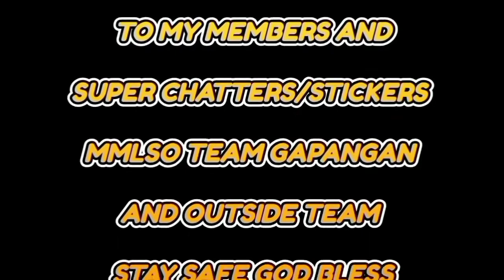Kakaibang MUKBANG ng GINATAANG BILO-BILO | Papa Jayson A whatsapwhatsap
Yow mga KAWHATSAP welcome na Naman sa panibagong video natin. So For today's video eh mag "Papa Eating Series" na kung saan puro pagkain puro kain lamang at samahan narin natin ng kunting kwentuhan at shout out nrin. So Ang kakainin natin ngayon ay GINATAANG BILO BILO at malaman nyo kung Anu pang nilagay ko sa twing kumakain Ako nito . So Tara let's Go briirr.

Lubsan parin Ang aking pasasalamat sa mga tumutulong sakin at sa mga taong  taos pusong tumutulong sa mga nangangailangan Naway pag kalooban pa kayo ng panginoon ng maraming biyaya para marami pa kayong matulngan God blesss.

Wala sawang pasasalamat po sa lahat ng walang sawang pag suporta sa aking channel kayo po ang nagiging gasolina ko kung bakit ako nag puporsige sa aking pag youyoutube. Once again maraming thank you more blessings po sa bawat isa sa atin and stay safe God bless.

These tracks are not intended to infringe any copyright laws in any way.